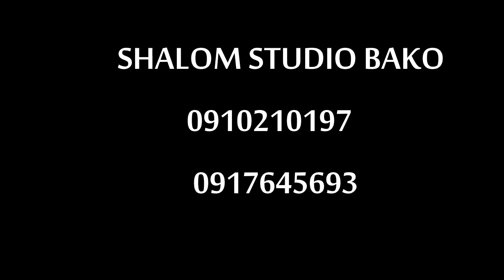Farf Tamiraat Tesfaaye